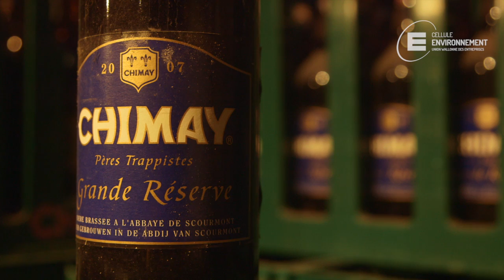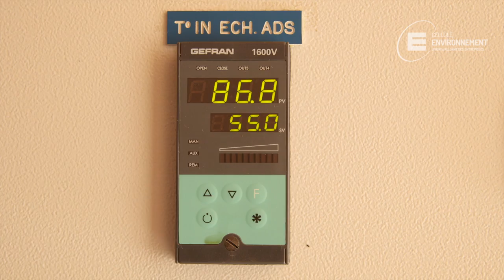Success story : Bières de Chimay